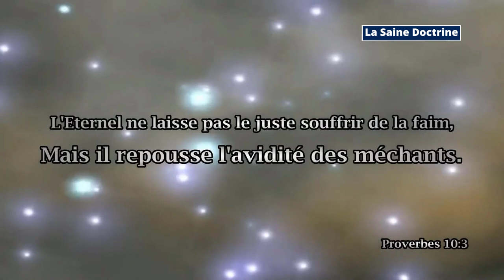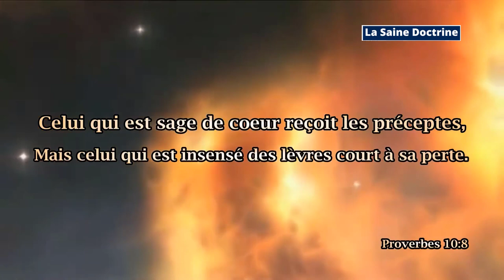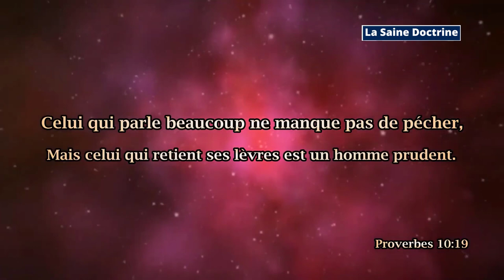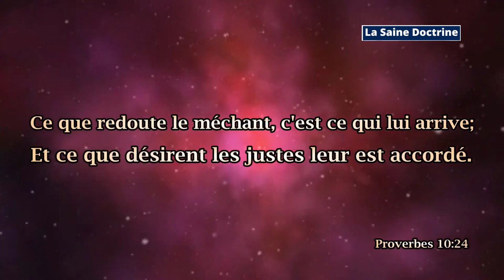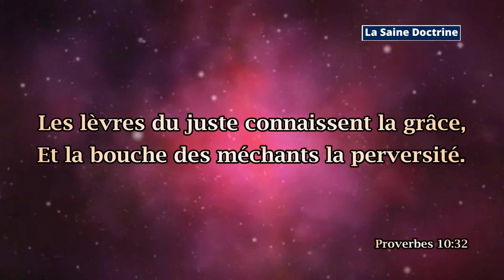PROVERBES 10: LES TRÉSORS DE LA MÉCHANCETÉ NE PROFITENT PAS, MAIS LA JUSTICE DELIVRE DE LA MORT